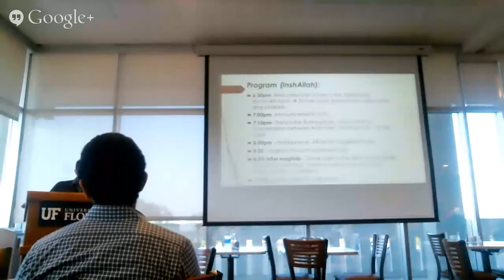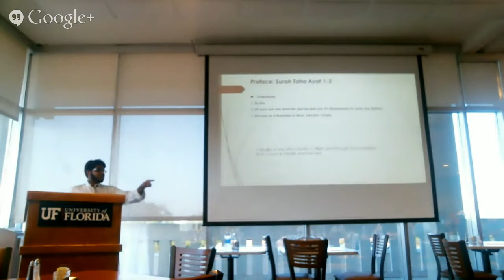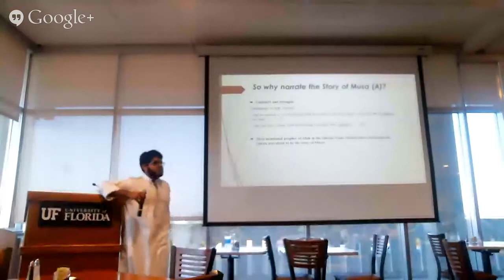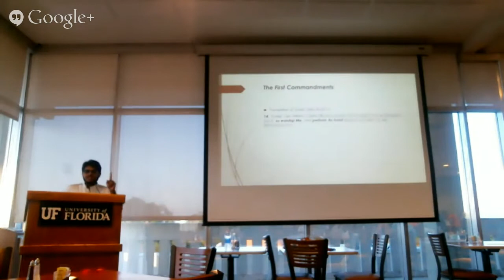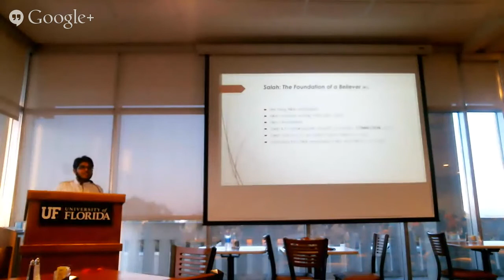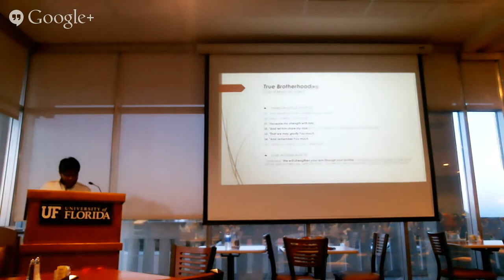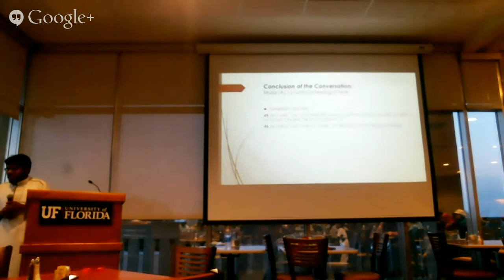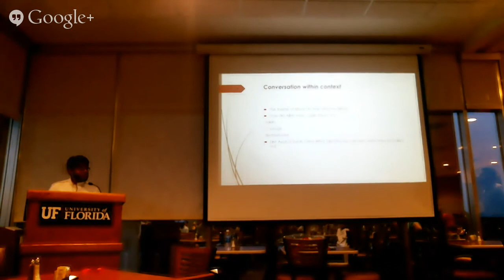Behind the Burning Bush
Br. Ali Zafar draws out lessons which can be derived from the conversation between Allah jalla wa'ala [God, Most Perfect and Sublime] and Musa (as) [Moses (peace be upon him)]